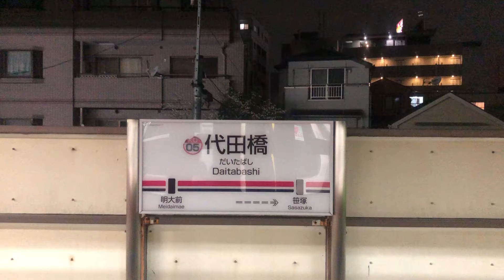京王8000系VVVF（GTO）インバーターの美しい発車音・加速音『高音質』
めちゃ綺麗
撮影場所は代田橋駅